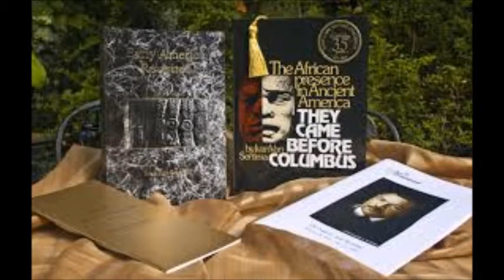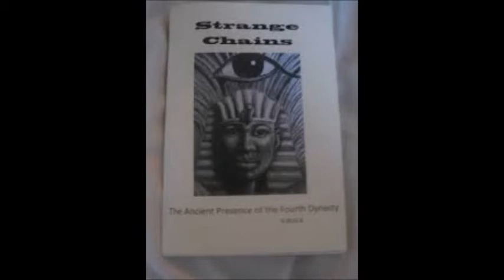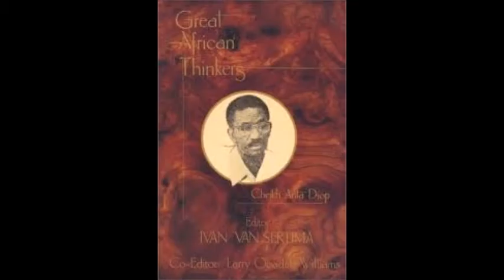Ivan Van Setima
On the Shoulders of Giants: Ivan Van Sertima

Dr. Van Sertima immigrated to the United States in 1970 and enrolled into the University of Rutgers to complete his graduate studies. While completing his graduate studies Dr. Van Sertima published his book They Came Before Columbus in 1976. This book gives information about the African origins of ancient American culture. In 1977 he earned his master’s degree from Rutgers University. He also became an associate professor of African Studies. Enjoy!!

FB: Live Skilled Live Fulfilled